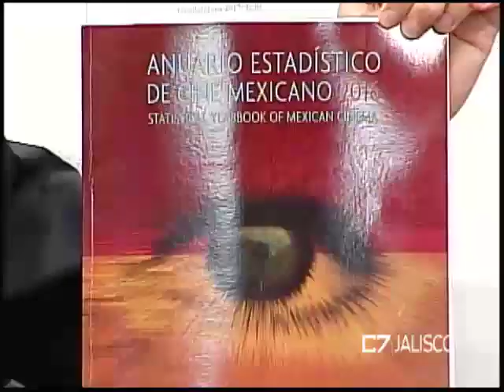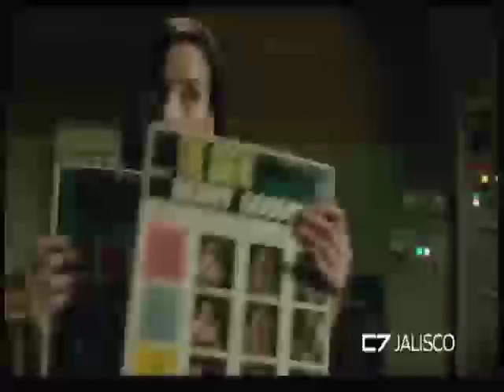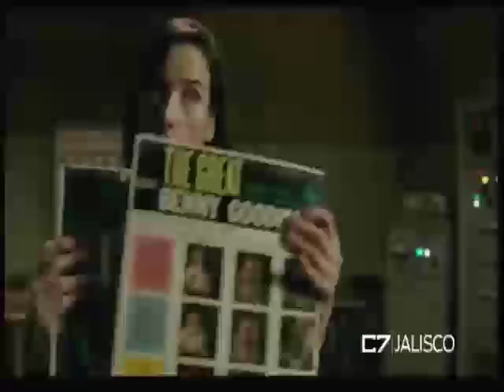Entrevista Juan Pablo Balcells, Crítico de Cine 15 de septiembre de 2017